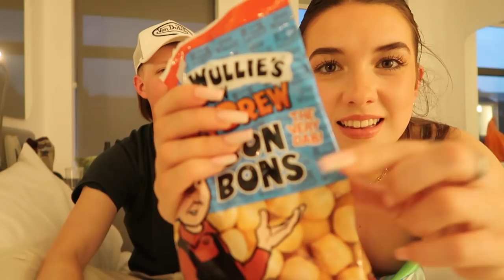Trying SCOTTISH SNACKS W/ James Foreman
Hi Goofy Goobers,

Today in this video James and I tried Scottish Snacks while on holiday in Scotland! You can watch the Edinburgh Vlog of me surprising James for his birthday on my Channel after this video!